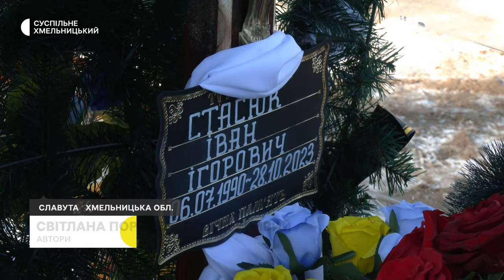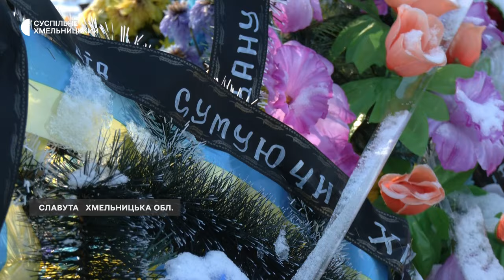У Славуті на Хмельниччині попрощались із загиблим Іваном Стасюком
У Славуті Хмельницької області перепоховали 33-річного Івана Стасюка, який загинув на східному фронті. В листопаді 2023 року його родичі поховали замість нього досі невідомого бійця. Тіло Івана, яке лежало в житомирському морзі, ідентифікували за експертизою ДНК.